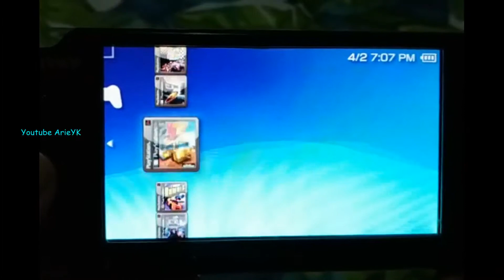How To Hack 3Xtreme Game Ps1 Unlock All Characters And Unlock All Exhibition Tracks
Cheat Codes :
All Courses in Freestyle "TRIXXY"
BINK "BLUECAR"
Get All Cars "SMOKEY"
Unlock all Characters "GENEPOOL"
Unlock All Humans "RATPACK"
Unlock All Monsters "SCREAM"
Unlock all of the Alien Characters "ASTROMEN"
Unlock all of the Exhibition Tracks "VOUYEUR"
Unlock Bink "BINK"
Unlock Black Car "BLACKLINE"
Unlock Dominque "DOMINQUE"
Unlock Geep "GEEP"
Unlock Lug Nut "LUGNUT"
Unlock Nyub "NYUB"
Unlock Red Car "REDCAR"
Unlock TP "TP"
Unlock White Car "WHITECAR"